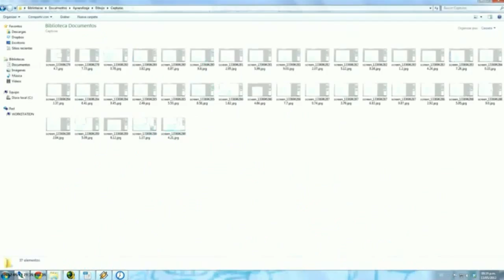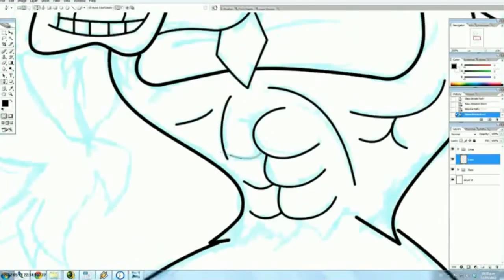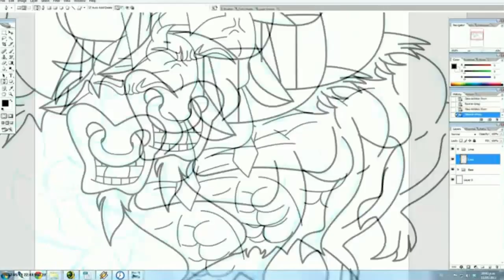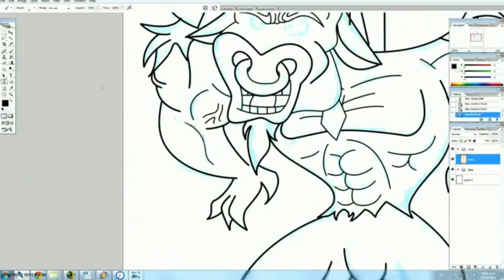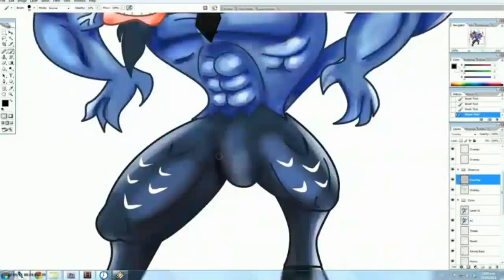IRON WILL SpeedPaint (my little pony character)